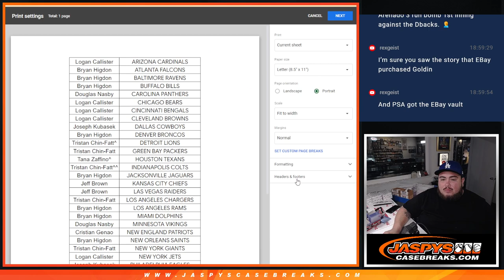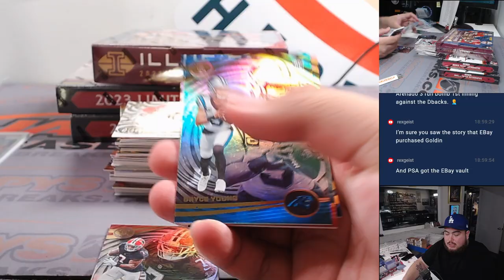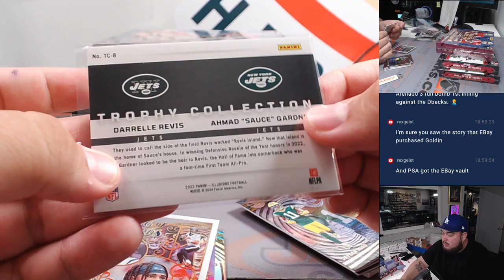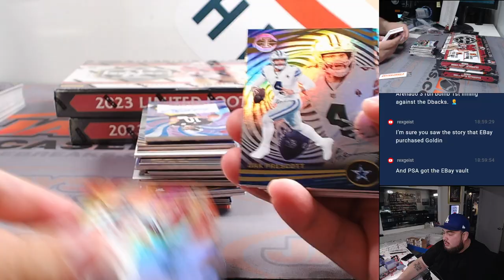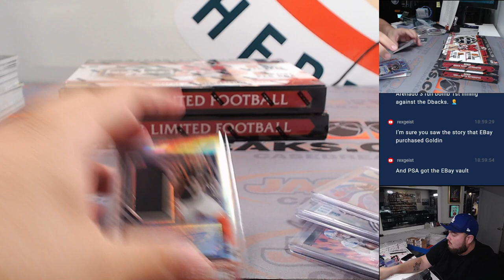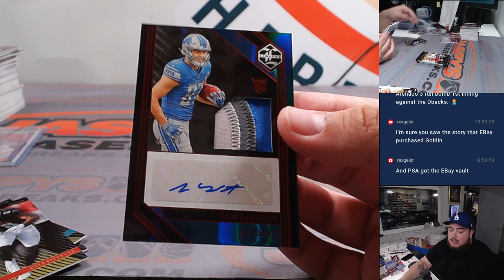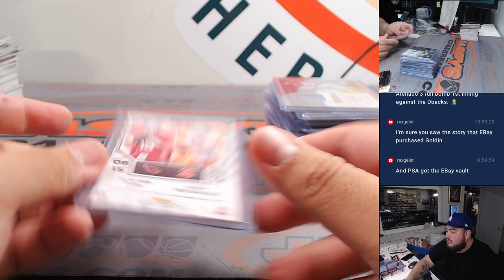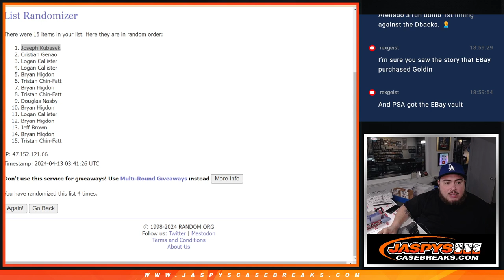F. 4/12/24 - Jaspy's 4-Box Quick Hit Football Mixer #5 *PYT*